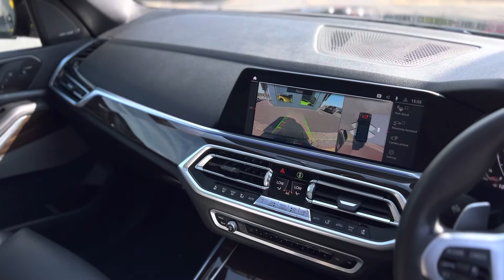BMW X52019 (69 reg)3.0 30d M Sport Auto xDrive Euro 6 (s/s) 5dr